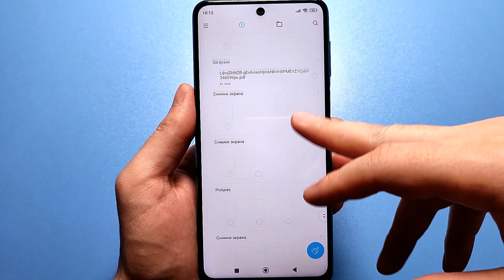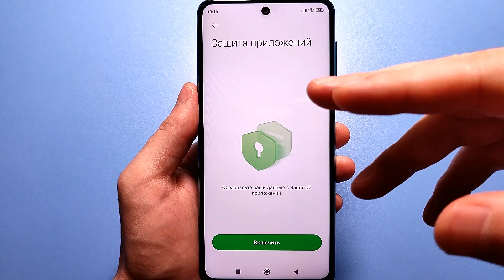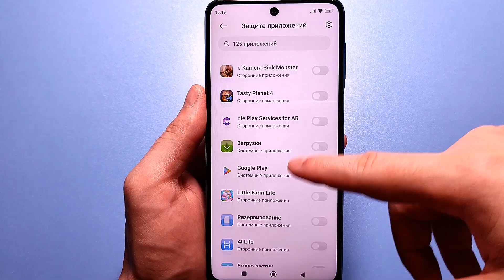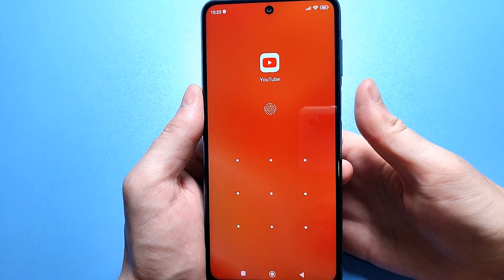Как скрыть любое приложение на вашем телефоне андроид?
⏩Сменил Регион MIUI На ИНДИЯ и ОФИГЕЛ! 😱